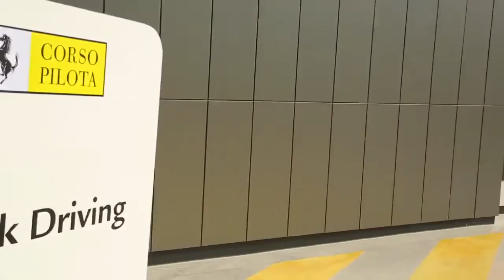Ferrari Pilota Around the World in South Korea